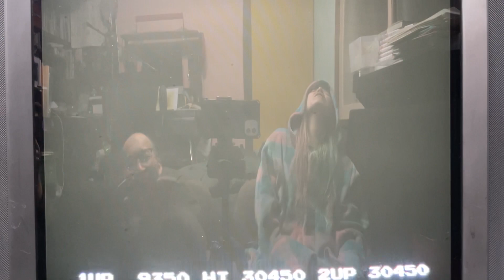【レトロゲーム】数年ぶりにバーガータイムをやり始めて完全制覇を目指す🍔4日目🍔4面まで到達